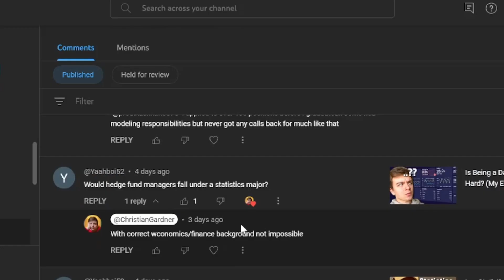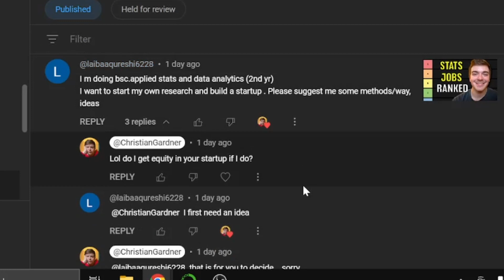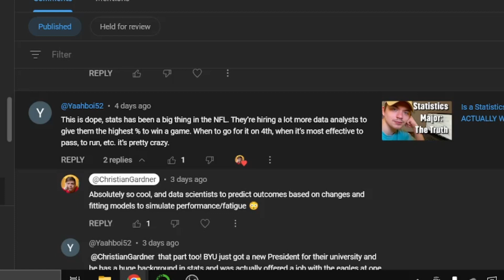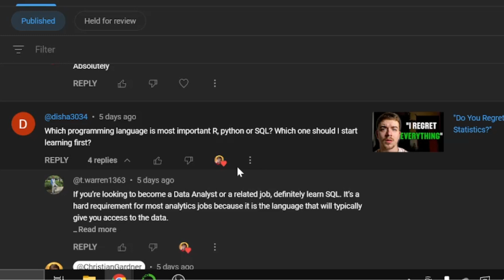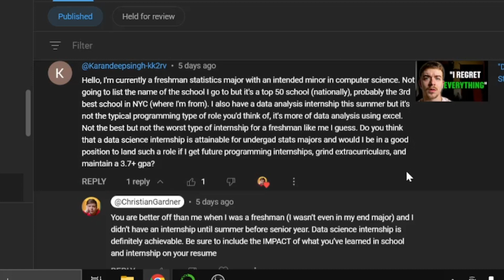"Should Statistics Majors Go Into Finance?" (Q&A)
Join the newsletter (I promise I won't spam its 100% free)